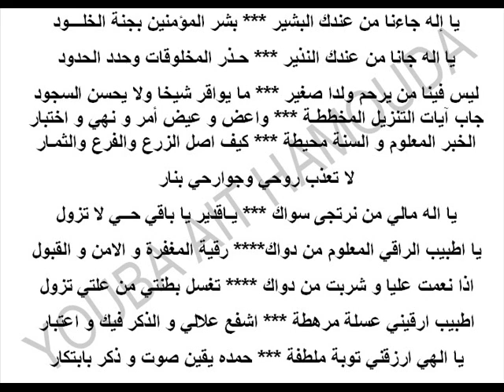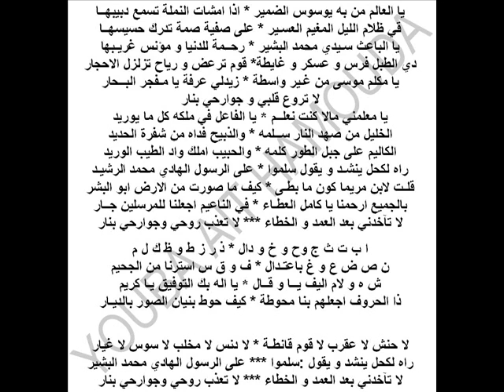AMER EZZAH ★YA MHAL EL DJOUDI ★AVEC ★PAROLES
Pour la première fois sur internet Ya Mhal El Djoudi + Parole
Chant : Amer Ezzahi
Très bon son et come d'habitude Ntma3nou f el 9oul
Qacida de Sidi Lakhdar Ben Khelouf dis : Lak'hal (appelé comme ça par son père)